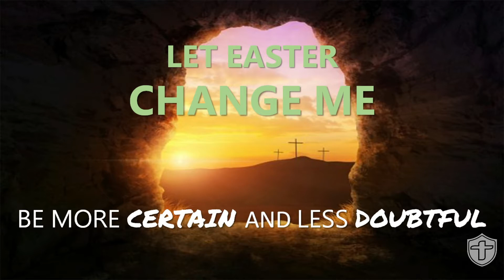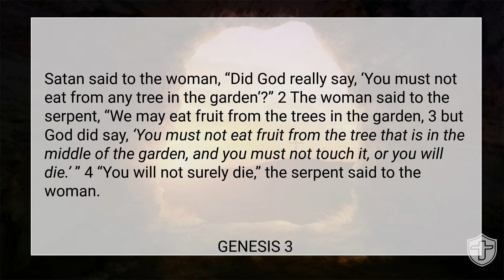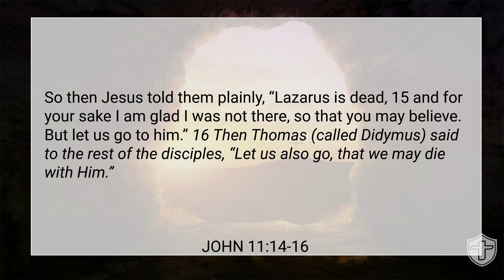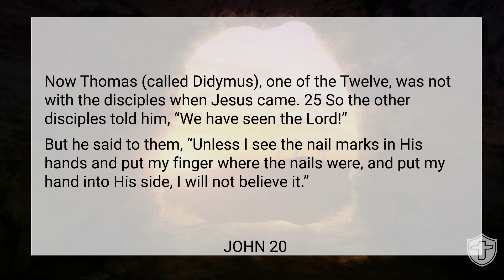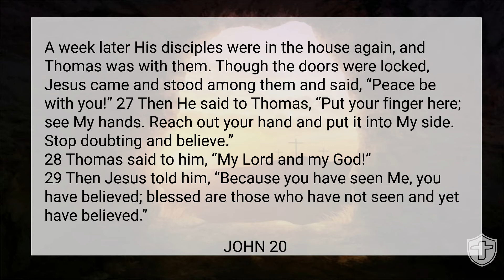Let Easter Change Me - Be More Confident and Less Doubtful